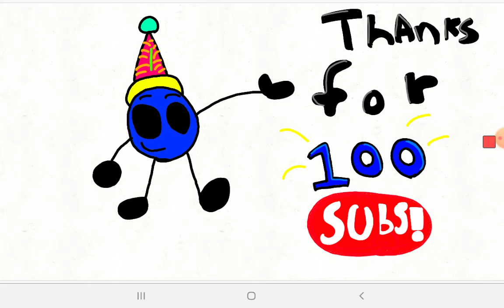Thanks for 100 subs!